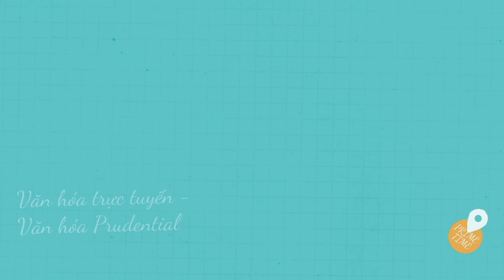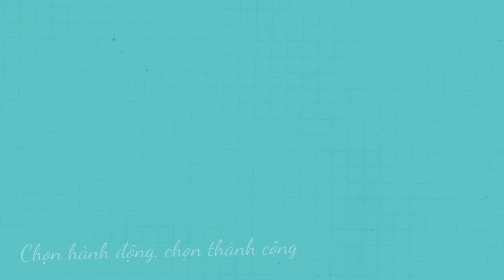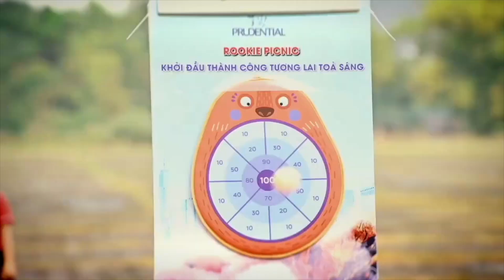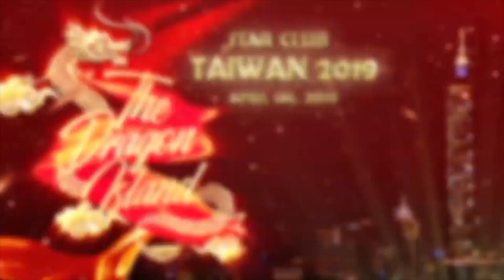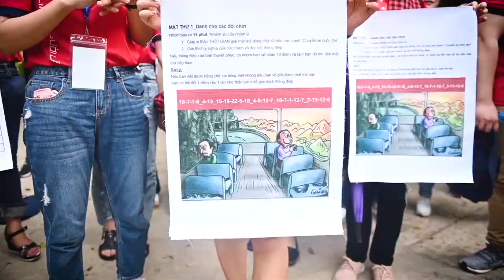MÓN QUÀ ĐẶC BIỆT TỪ CHÀO BUỔI SÁNG PRUDENTIAL NGÀY 29.09